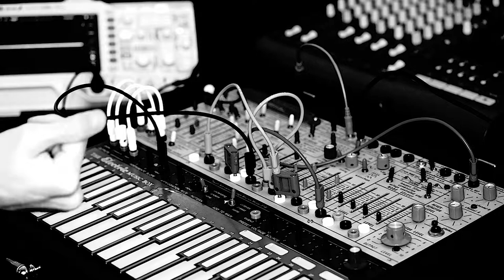Buchla Music Easel -- Experimental and Atonal Sounds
Exploring atonal and experimental sounds inside the Buchla Music Easel 208 Stored Program Sound Source Module. Amplitude and frequency modulation, bongo tones, bells, random voltages, and so forth.